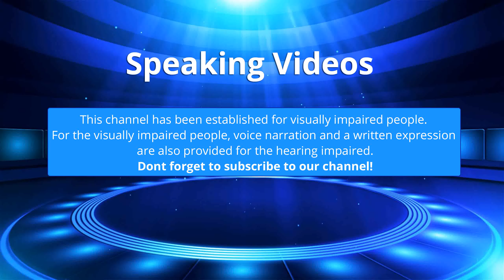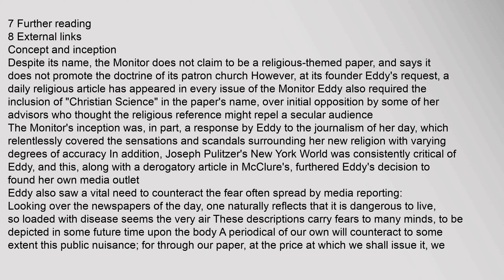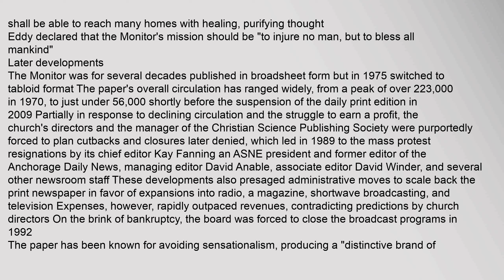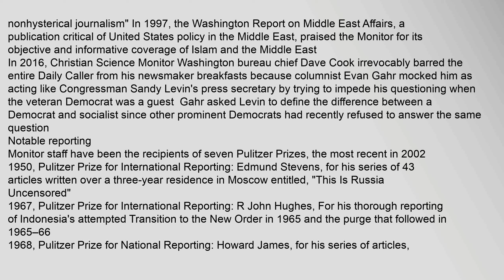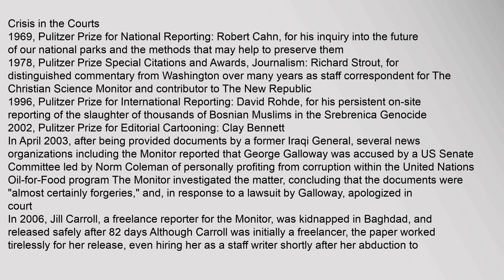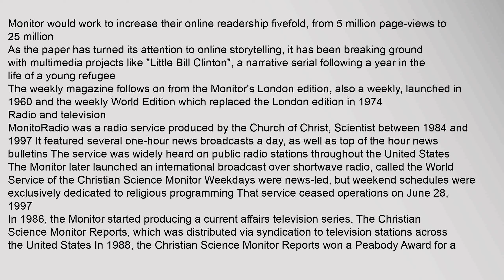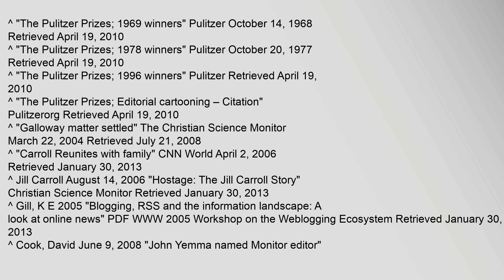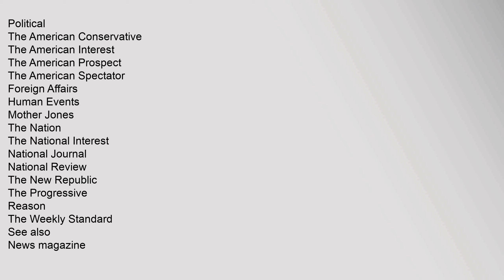The Christian Science Monitor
Contents
1,Concept,and,inception
2,Later,developments
3,Notable,reporting
4,Modernization
5,Radio,and,television
6,References
7,Further,reading
8,External,links
Concept,and,inception